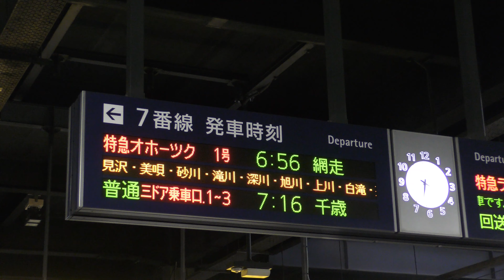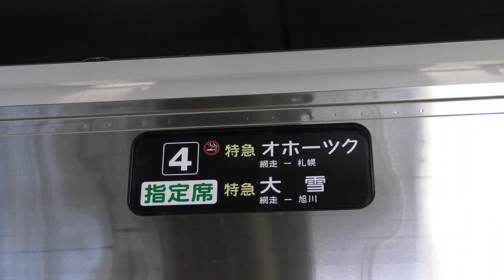キハ261系5000番台はまなす編成 オホーツク1号 札幌駅にて